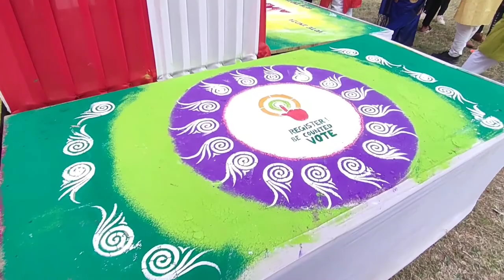Gc college, Cachar College Silchar Saraswati_puja_2021//Aviyank_vlogs_av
It's been a month and a half I've decided to be regular on Youtube, keeping that in mind I had posted a small town vlog earlier to which you guys have showered so much love and showed your support with all the likes and subscriptions. Your blessings are being conveyed to me through your lovely comments. I genuinely want to thank my friends who have been with me throughout. I am extremely exaggerated and overwhelmed.❤